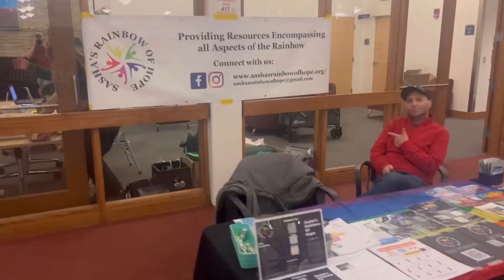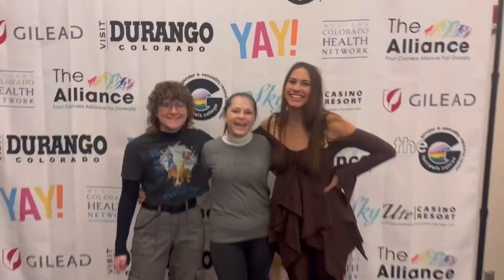Giggles and Glitter REEL